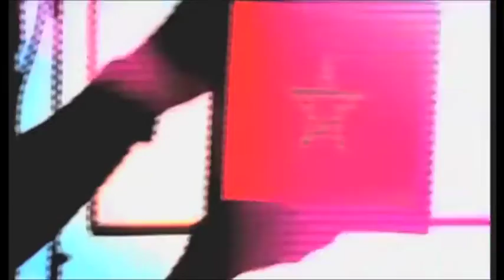حالة شفاء "بوحميدي زهرة " إنتاج قناة الحقيقة 2016